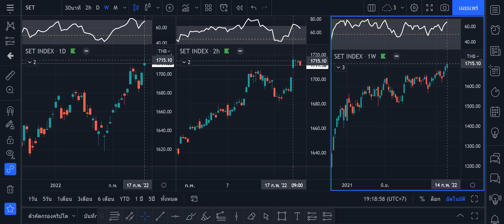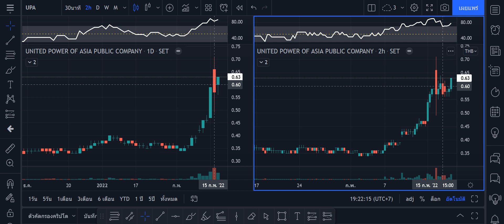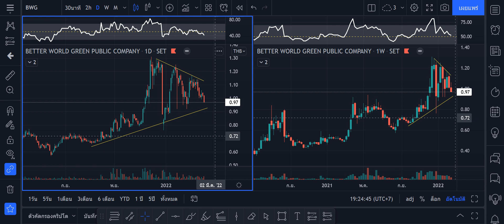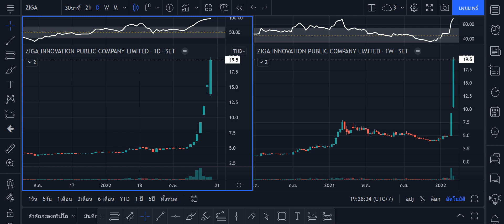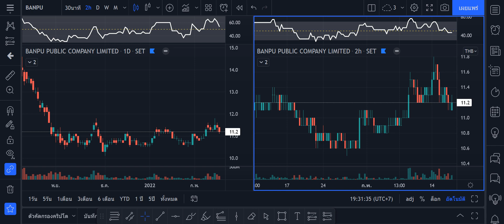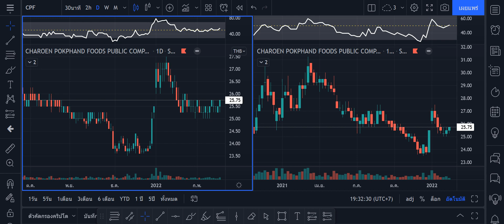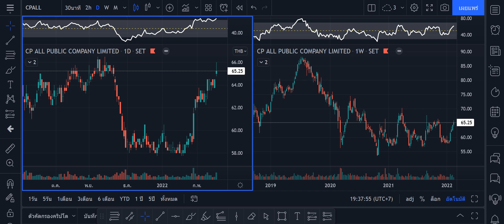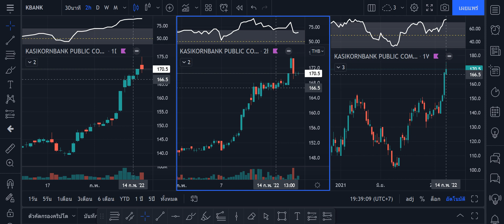หุ้นไม่เต็มบาท SET,AJA,BWG,UPA,ZIGA,KBANK,BANPU,CPF,TRUE,CPALL , 18ก.พ. 2565